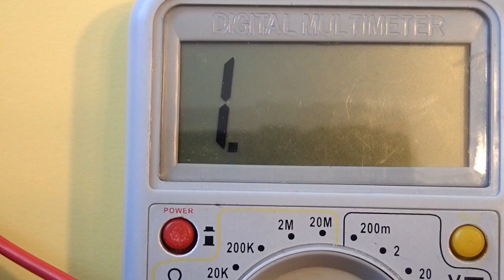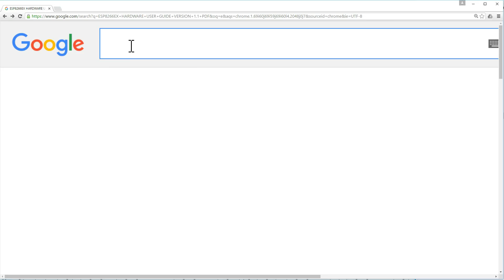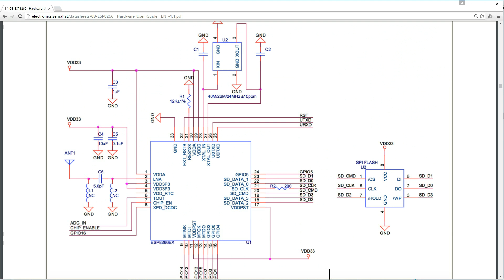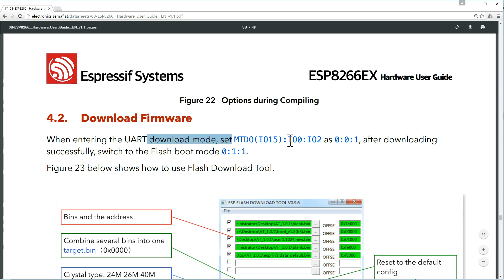#1 From ESP-01 to ESP-DIY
Let's make an ESP8266 module that is simple, breadboard friendly and user friendly.

If you already have an ESP-01 module, take the EXP8266 microcontroller and some other components from that old ESP01 module. Practically all you need to buy is a breadboard adapter for the microcontroller, 5 of them cost only 2 $ at eBay, search for a QFN32 to DIP32 adapter.

You can easily solder and desolder SMD components (surface mount devices) with an ordinary hot air gun or even with a kitchen teflon frying pan. You don't need any sophisticated equipment for that. And a soldering iron, some soldering and flux you probably already have.

As a Hello World test and as a demonstration of our ESP-DIY module we use a simple LED blink program that may already be familiar to you from the Arduino IDE world.

The ESP-DIY module we make on this video is far more versatile than any of the factory made ESP modules:
- All the GPIOs are now accessible to you, including GPIO-pins GPIO9 and GPIO10.
- You can easily change the flash memory chip to a different one (for instance 4M-bit Winbond chip W 25Q40 BVNIG or 8M-bit BergMicro chip 25Q80 ASSIG) or to a bigger one (16M-bit) or to the biggest one that an ESP8266EX chip can have (for instance 32M-bit Winbond chip W 25Q32 FVSIG)
- you can freely choose the power supply type of your module and thus reliably test the power consumption of your battery driven low power systems,
- you can easily change the crystal frequency from 26 MHz to 24 MHz or 40 MHz,
- you can use any 2.4 GHz WiFi antenna type you want (ceramic antenna, antenna with an IPEX connector, meandered inverted-F antenna etc)
- and you can easily adjust the values of the few peripheral resistors and capacitors always in relation to the needs of your current different projects.

The steps of this video are all discussed in more detail on a web

I add to the the web page topics that hopefully arise from your comments and questions below.

The next video will be about SMD soldering and about the GPIO9 and GPIO10 pins. We also attach the biggest possible flash memory to our microcontroller and make use of the user friendly NodeMCU reset method.